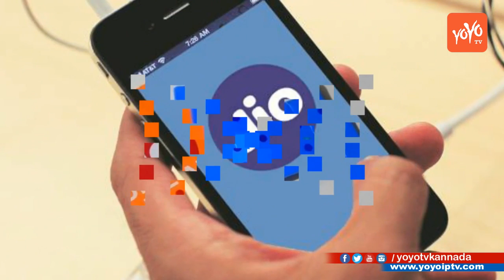Shocking ! Reliance jio Sims Block | ಬ್ಲಾಕ್ ಆಗಲಿವಯಂತೆ ಜಿಯೋ ಸಿಮ್ | YOYO TV Kannada News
Shocking ! Reliance jio Sims Block ಬ್ಲಾಕ್ ಆಗಲಿವಯಂತೆ ಜಿಯೋ ಸಿಮ್  YOYO TV Kannada